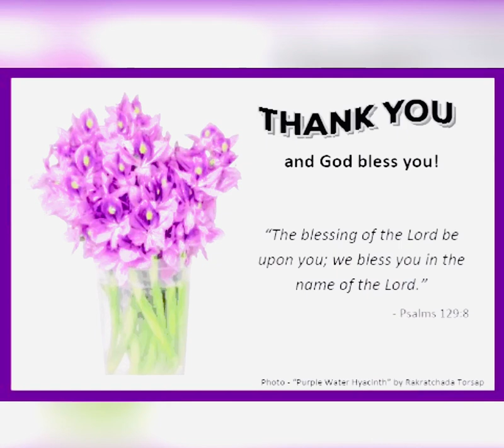Pray Divine Mercy Chaplet with Fr.Saju Oreethaparambil ,St.Charles Garnier Parish , Hamilton , ON